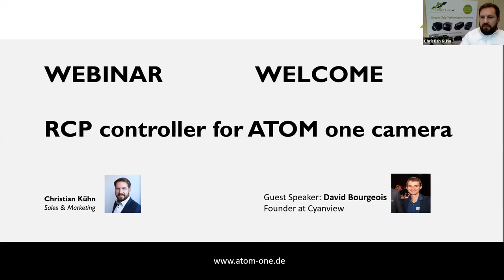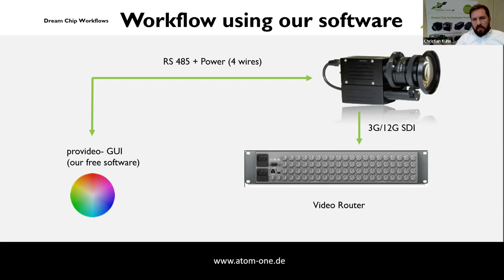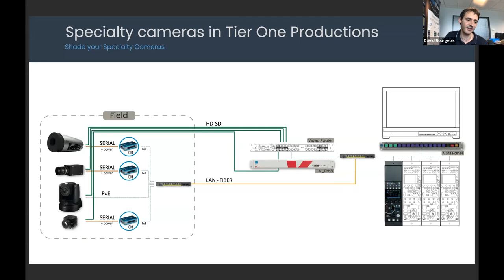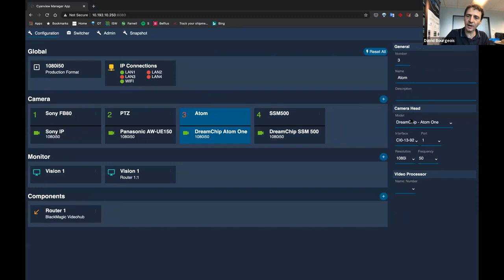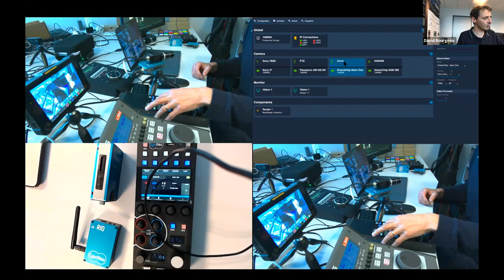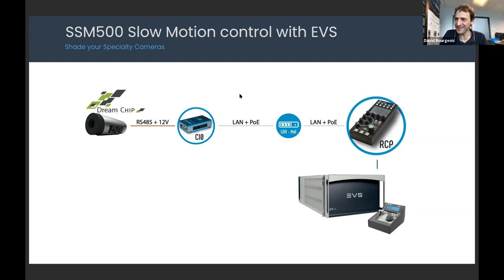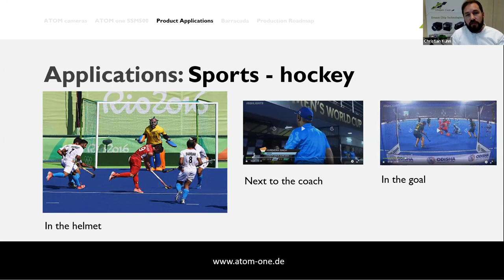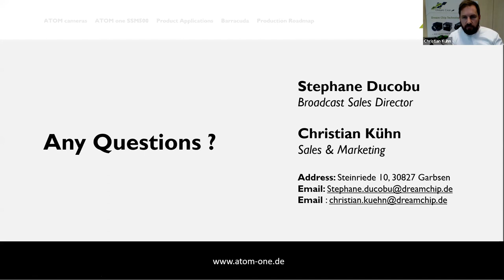Webinar 5 CyanView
Cyanview RCP
Cyanview CI0 provides control of Dreamchip AtomOne via serial protocol.
This guide is valid for all AtomOne cameras